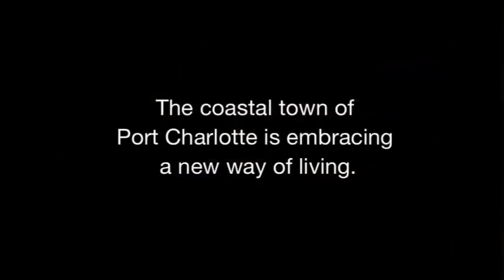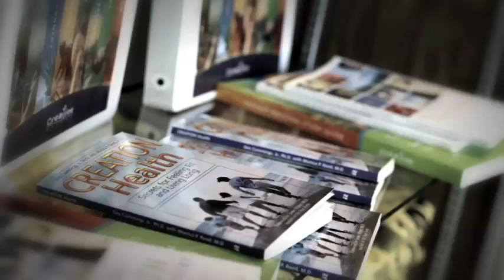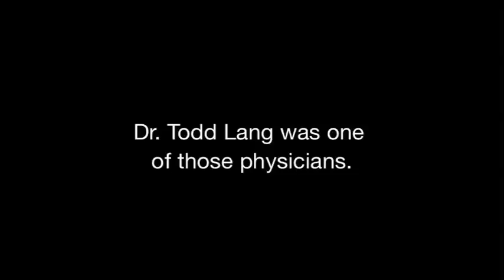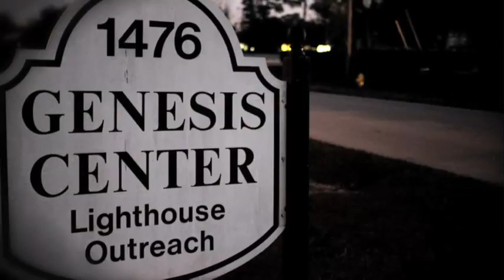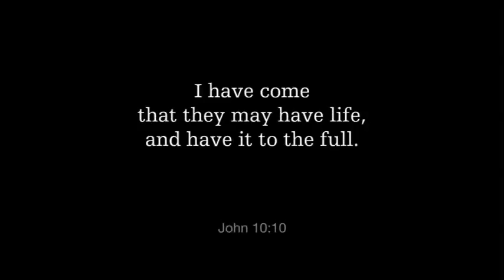CREATION Health Report, Port Charlotte Church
Florida Conference In Mission is a monthly video series about people reaching people.

This month's report is on Port Charlotte Church's successful implementation of the CREATION Health program.

Video produced by Adventist Health System for its 2011 Conference On Mission.